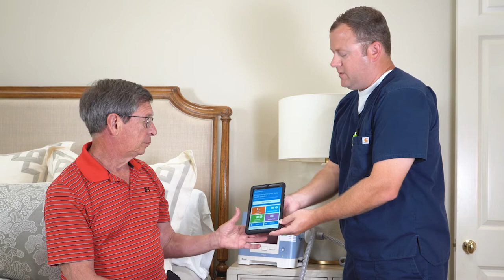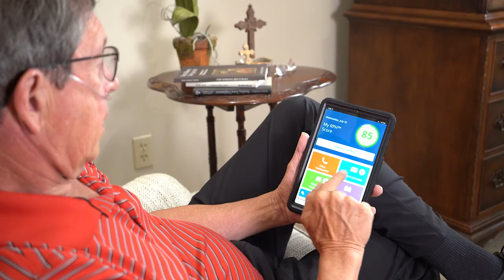VieMed: Managing Your Disease